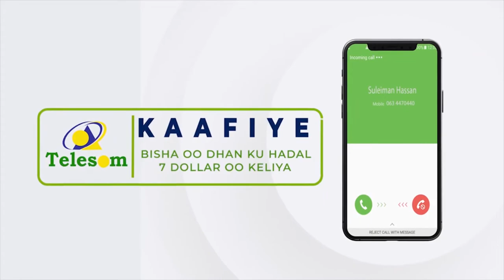Munaasibad lagaga hadlayay Isbedelka Cimilada iyo Ilaalinta Cuntada ayaa kaqabsoontay Hargaysa.